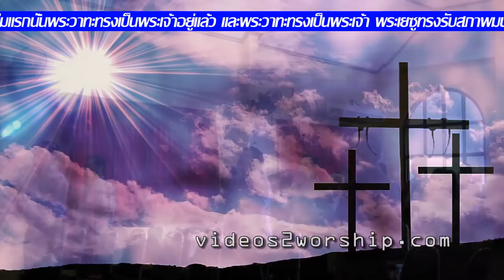คริสตจักรอำเภอหล่มเก่า วันที่1พฤศจิกายน2558 FullHD1080P บทที่1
srimool คริสตจักรอำเภอหล่มเก่า วันที่1พฤศจิกายน2558 FullHD1080P พระเยซูเป็นพระวาทะของพระเจ้าในเริ่มแรกนั้นพระวาทะทรงเป็นอยู่แล้ว และพระวาทะทรงอยู่กับพระเจ้า และพระวาทะทรงเป็นพระเจ้า พระเยซูทรงรับสภาพมนุษย์พระวาทะได้ทรงสภาพของเนื้อหนัง และทรงอยู่ท่ามกลางเรา (และเราทั้งหลายได้เห็นสง่าราศีของพระองค์ คือสง่าราศีอันสมกับพระบุตรองค์เดียวที่บังเกิดจากพระบิดา) บริบูรณ์ด้วยพระคุณและความจริง ยอห์น [มัทธิว 1:1,14]
ฝ่ายพระองค์ตรัสตอบว่า "มีพระคัมภีร์เขียนไว้ว่า `มนุษย์จะบำรุงชีวิตด้วยอาหารสิ่งเดียวหามิได้ แต่บำรุงด้วยพระวจนะทุกคำซึ่งออกมาจากพระโอษฐ์ของพระเจ้า'" [มัทธิว 4:4]